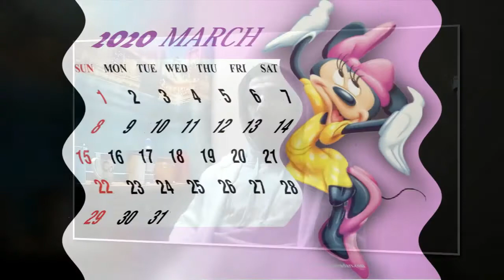Οι επόμενες 2 βδομάδες θα είναι δύσκολες - covid19 (Μέρος 1)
μια σατιρική προσέγγιση για την πανδημία από τον μέσο Έλληνα μέρος 1